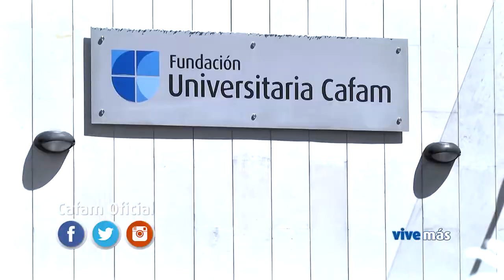Dos nuevos programas académicos en la Fundación Universitaria Cafam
Programa del 15 Diciembre